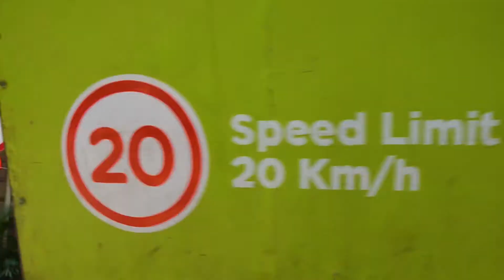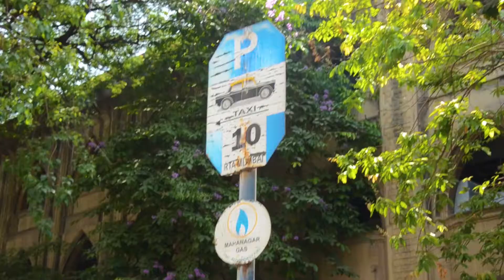Street PhotoGraphy for Beginners In Mumbai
I Believe if you want to learn more about photography.
Streets are the best place to be you can have most harsh & unexpected conditions but if you still manage to shoot you will become a great photographer

So go out in streets Experiment with your camera settings and with the help of my best three tips you can start as a beginner

Cameras That I Use

Camera That I Want

Shot By                       : Ankit Singh
Edited By                    : Deepak Jaiswar